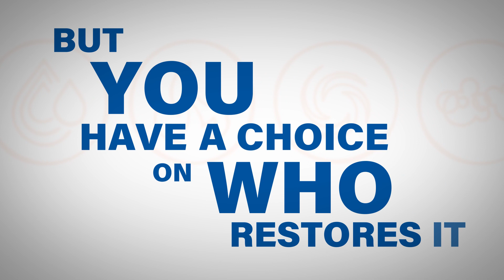All Clean USA | Disposal Disaster